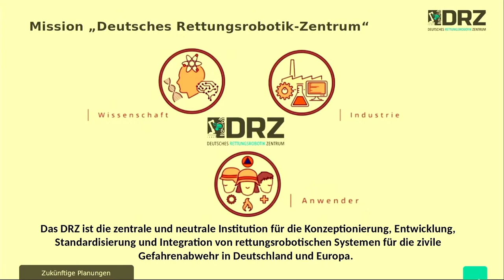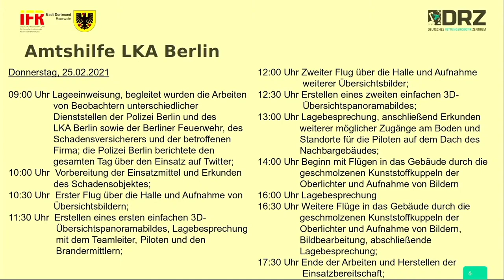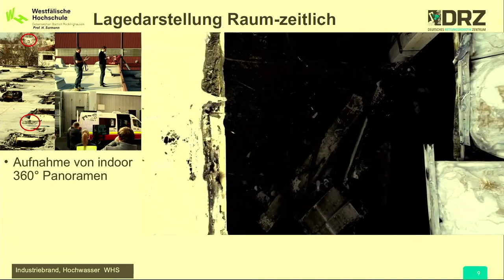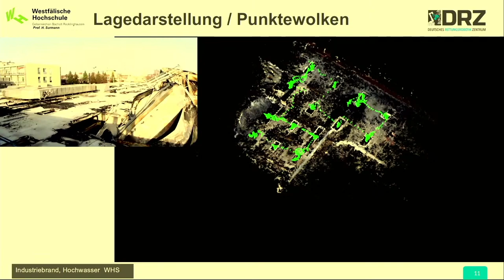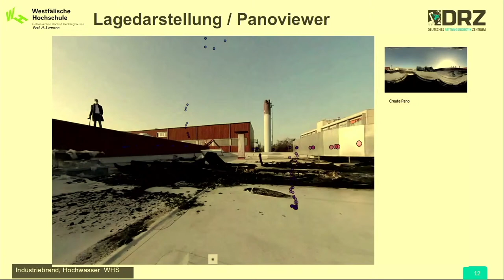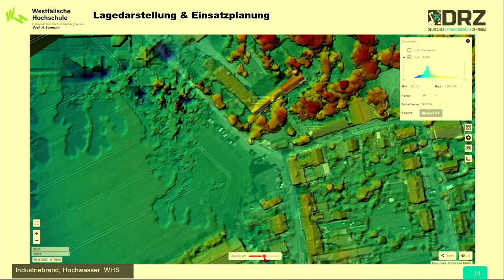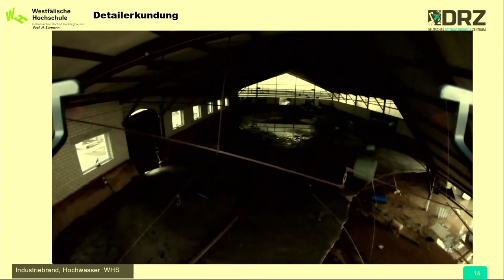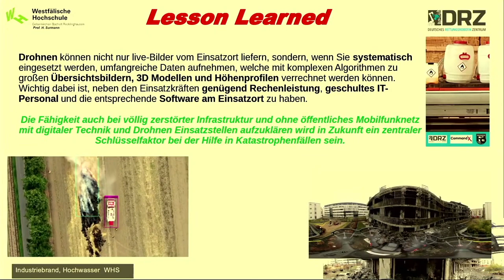Kombinierter Drohneneinsatz und digitale Lagemodelle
Vortrag auf dem Gemeinschaftsstand von agbf Bund und vfdb im Rahmen der @INTERSCHUTZ  von Hartmut Surmann, Westfälische Hochschule & DRZ Team, zum Drohneneinsätzen mit dem RobLW in Berlin und bei der Hochwasserlage in Erftstadt.